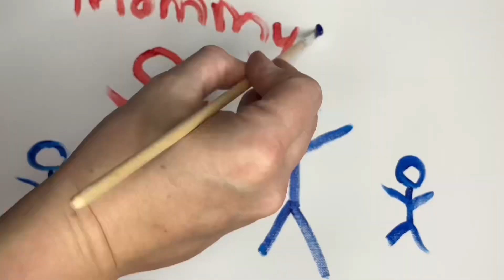S2:E1 Most Satisfying Video on YouTube!!! Painting About Loss (2024)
Music Video for Season 2 Intro of transgender mtf actress Princess of Keyport! Satisfying Painting Video About Loss!